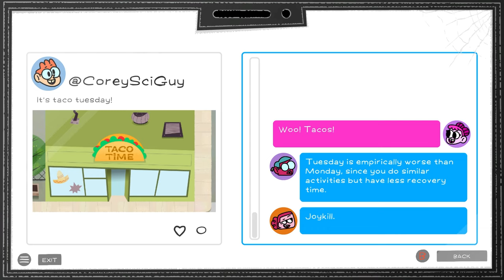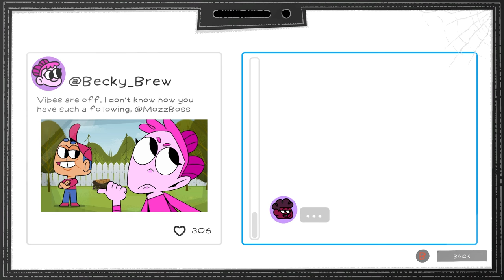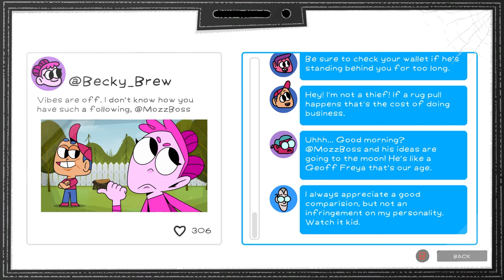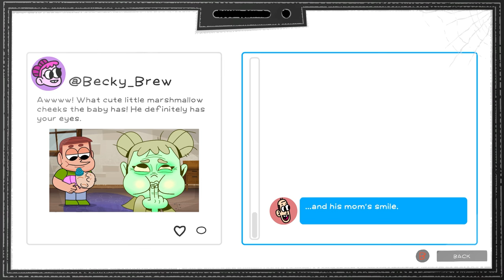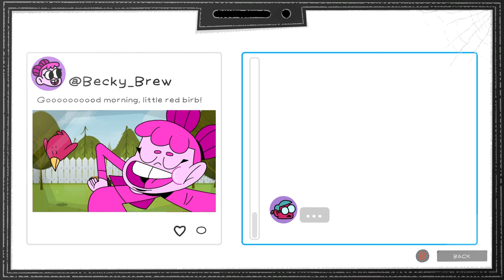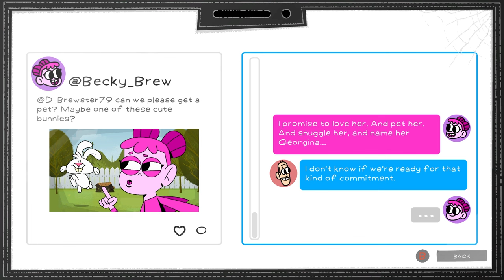90s Cartoons + Dungeon Crawler = AWESOME